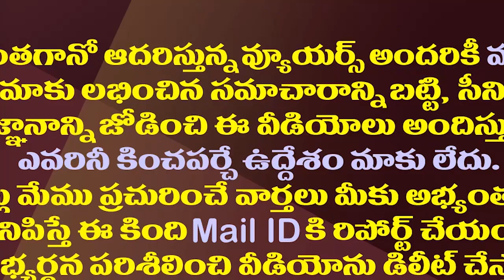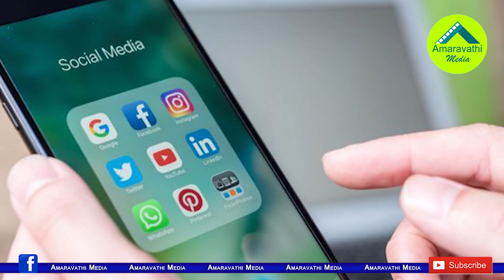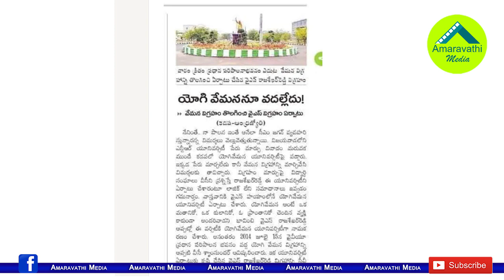పాతాళంలో ఎల్లోమీడియా పాత్రికేయం..వేమన వర్సిటీలో జరిగింది ఇదీ| News Nonsense In Yellow Media Papers